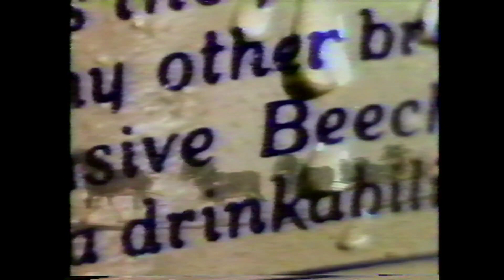Budweiser King of Beers 1984 TV Commercial "Someone Still Cares About Quality"